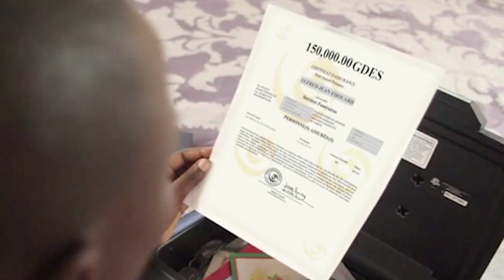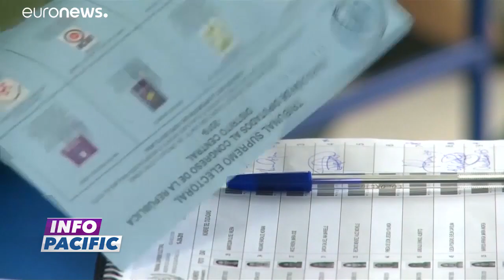INFO PACIFIC 17 JUIN 2019 présenté par Came Stefada POULARD - 7H (Journal Français)